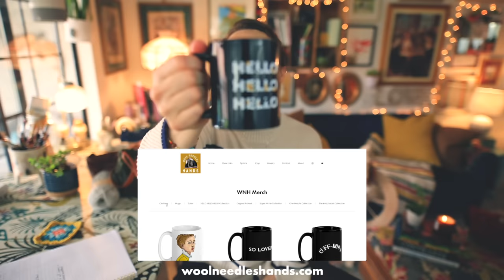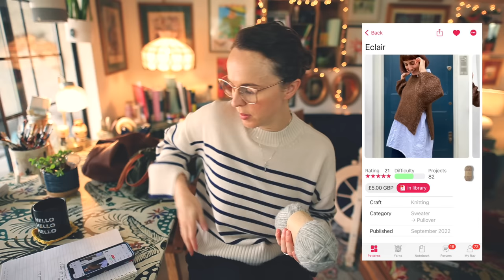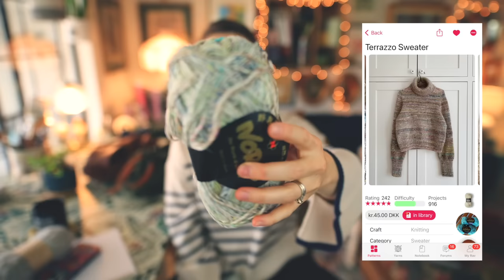What shall I knit next???? 🤔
In today's episode of the knitting podcast, I'm sharing progress on a couple of my projects as well as mulling over what I may want to cast-on next with yarn I have in my stash.

Magner and Co.

🧶Ravelry: @TaylerEarl

Shop Update: July 29th